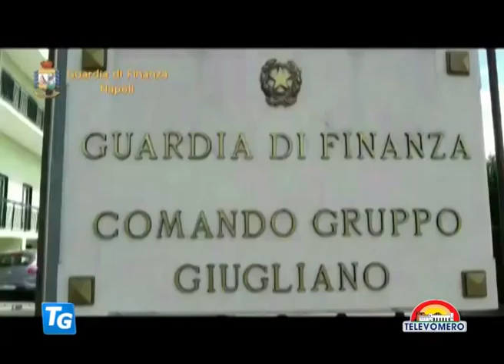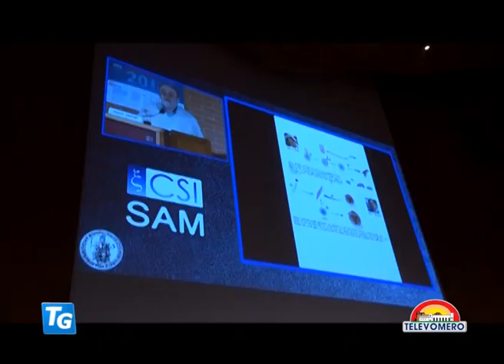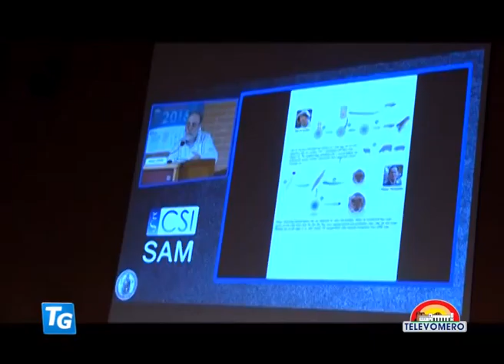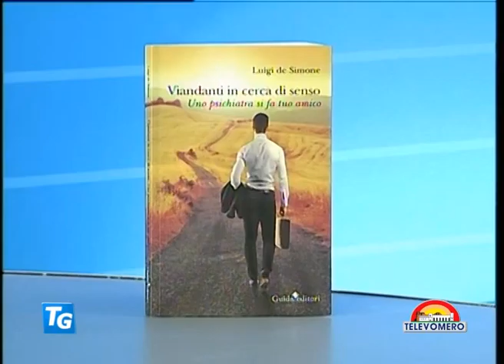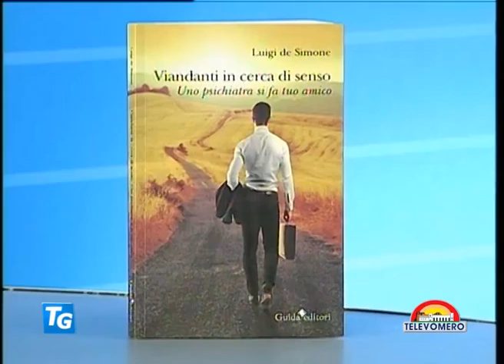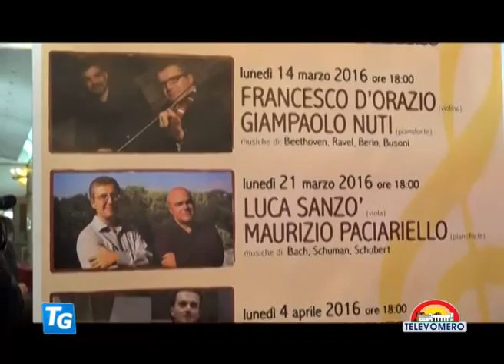TELEVOMERO NOTIZIE 11 MARZO 2016